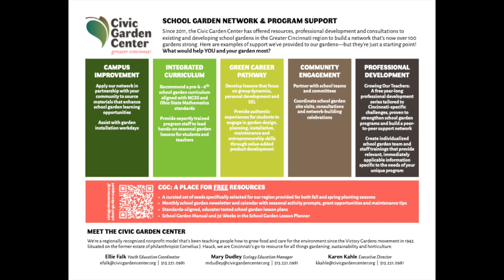Civic Garden Center's School Youth Education Offerings